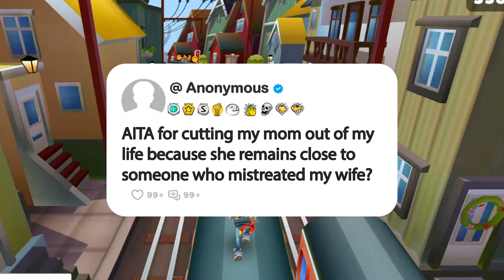AITA for cutting my mom out of my life because she remains close to someone who mistreated my wife?